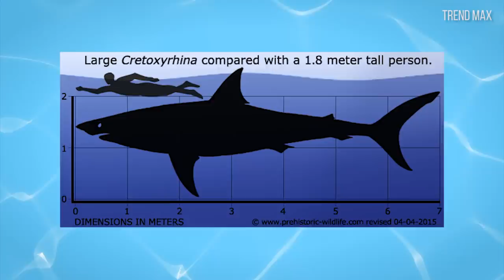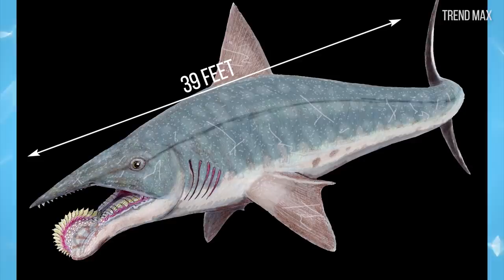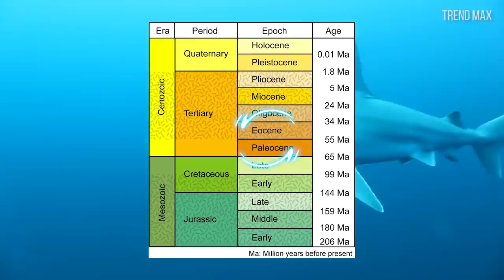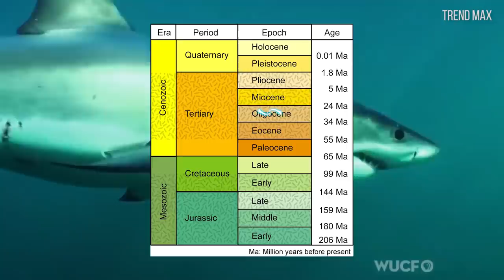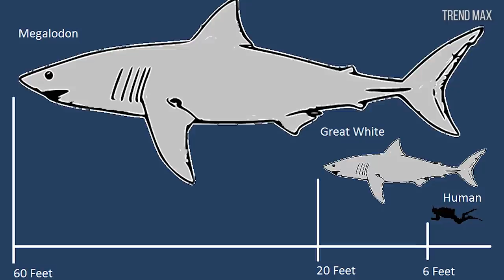THE 10 BIGGEST SHARKS Ever !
Meet the top 10 biggest sharks in the world and history. From prehistoric sharks like the Megalodon, to the largest of the present as the whale shark and the great white shark.

-MEGALODON (CARCHARODON MEGALODON)
It is the largest sea monster of all time. It measured between 52 and 65 feet (16 and 20 meters) in length and 22.9 feet (seven meters) in height. It was three times bigger than a white shark!

-WHALE SHARK (RHINCODON TYPUS)
It reaches an impressive 39.3 feet (12 meters) in length. The whale shark lives in warm oceans around the world at less than 2200 feet (700 meters) deep.

-BASKING SHARK (CETORHINUS MAXIMUS)
Surely, you must already know this voluminous shark that swims with its mouth open. It is the second largest fish in the world today.

-GREAT WHITE SHARK (CARCHARODON CARCHARIAS)
Have you ever seen this predator’s teeth They exceed 2.7 inches (7 centimeters) and have serrated edges, meaning similar to the edges of an electric saw.

-HELICOPRION
Of all the prehistoric animals, this is considered one of the ugliest and most frightening looking. Its main characteristic was to have a spiral protrusion filled with teeth in the lower jaw.

-CARCHAROCLES CHUBUTENSIS
Its name means glorious Chubut shark. It lived in a period between 28 and 5 million years during the Oligocene, Miocene and Pliocene era.

-OTODUS
This extinct species of shark lived between the Paleocene and the Eocene eras in a period that goes from 55 to 45 million years ago.

-PTYCHODUS
This shark measured around 32.8 feet (10 meters) and lived during the Cretaceous era, in a period ranging between 112 and 85 million years ago.

-CARCHAROCLES AGUSTIDENS
It lived from 33 to 22 million years ago. During all that time, it was a dominant predator eating penguins, seals, dolphins and even whales.

-CRETOXYRHINA
Maybe you've heard of it as Ginsu shark, in relation to the knives of that brand that serve to cut meat. It is a genus of shark that lived between 100 and 82 million years ago, during the Cretaceous period.